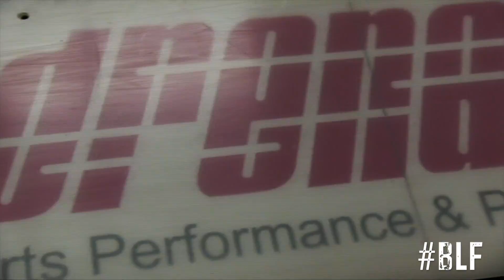DeAngelo Chisholm Adrenaline Workout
DeAngelo Chisholm of Rise Academy 2016 G goes through extensive on court workout at Adrenaline Training Facility in Cherry Hill New Jesey.